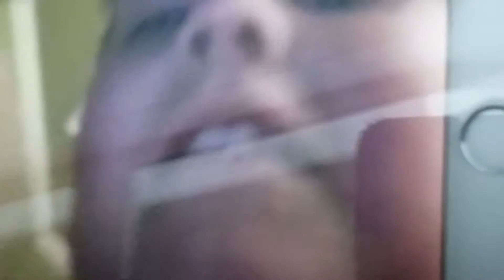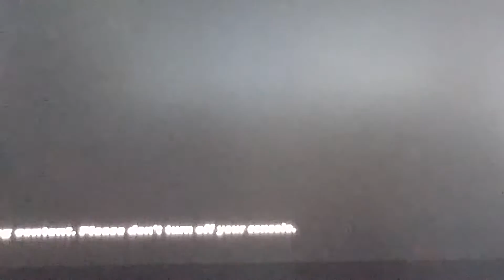Forza Horizon: An episode dedicated to John Owen